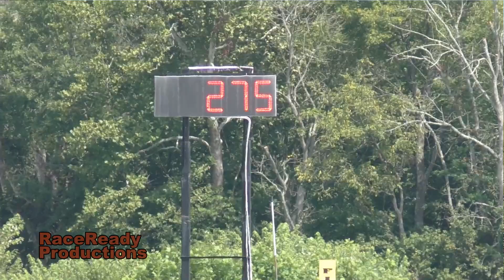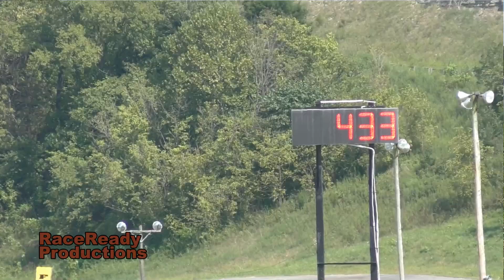I-64 Dragway Motorplex Louis Reese & Tim Baldridge 330 test in Owingsville Ky Raceway 8-19-2018 vcm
Welcome to the unique world of 330 Racing. The only place I've found it is I-64 Motorplex Park in Owingsville Ky. We arrived in time to see these QUICK race vehicles make their second round of test hits before the race. We found the hypodermic needle dragster belonging to Louis Reese in the pits and began asking questions right before their guard dog sounded the alarm. Looks like he's got some kinda trick small block Chevrolet power plant with a 14-71 supercharger and a carbon fiber snorkel to funnel air into the butterflies. Thats all I saw before the guard dog discouraged me from staying in their pit any longer. Tim Baldridge has a Cogan powered shiney black Top Sportsman 2X21 Pontiac that's even harder to find. I was looking for the concession stand when I found it hidden back behind the control tower. He keeps this beautiful machine well guarded too. I think they race to the 330 because the speed these two would reach at full track might put us all in a time warp. Blessed to be there. Oh! I did find the concession stand and the food was great! Make a point of attending I-64 dragway real soon!